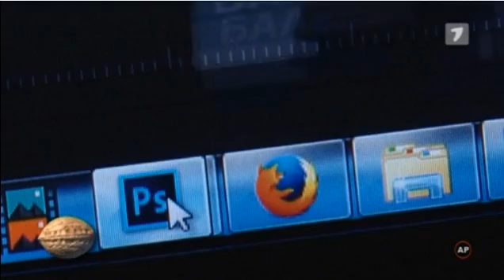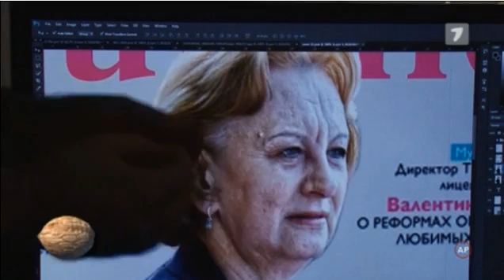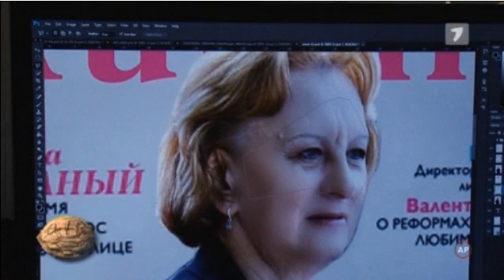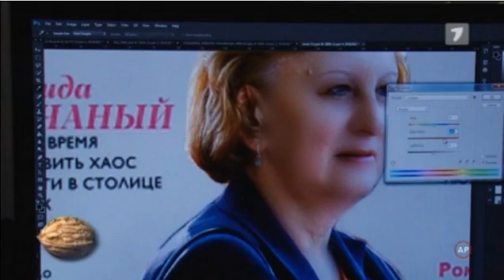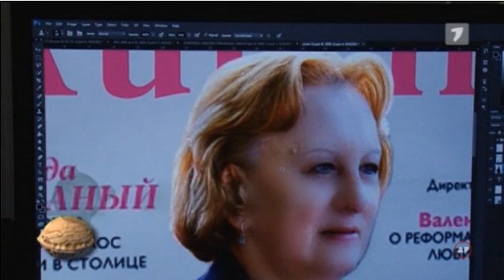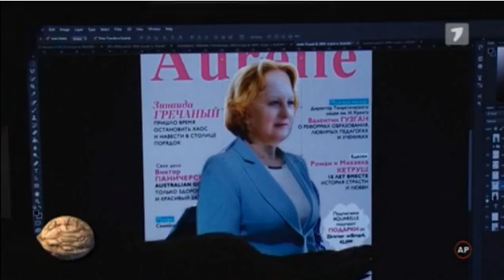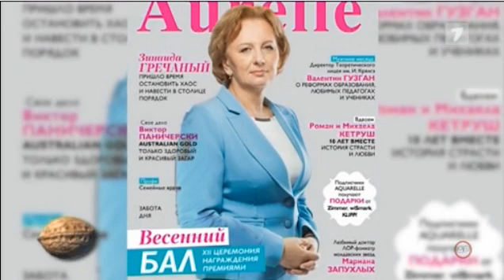ORA DE RAS Carabina primar